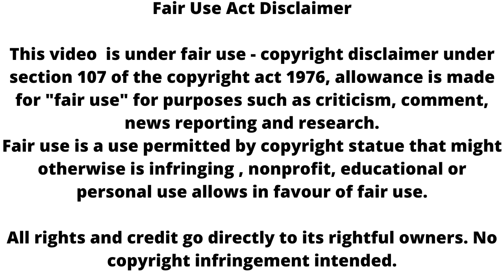KUMKUM BHAGYA ll Dida slap rhea ll rhea real face revealed